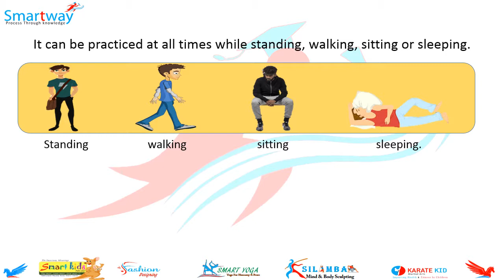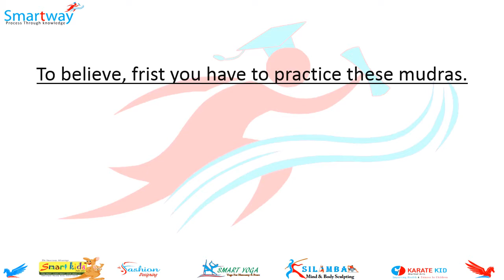How and When Yoga Mudras can be Done?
In yoga, mudrās are hand gestures used in conjunction with pranayama (yogic breathing exercises), and are generally done while seated in Padmasana, Sukhasana or Vajrasana pose. Mudras act to stimulate different parts of the body involved with breathing and to affect the flow of energy in the body and even one's mood.

Benefits: This mudra improves the blood circulation throughout your body. It increases patience, tolerance and concentration while meditating. Moreover, it also helps to strengthen weak and lean bones. Surprisingly it helps to increase body weight, reduces weakness and dullness of mind.

Read on to understand the eight basic types of Mudras, along with their uses and benefits!
Gyan Mudra (Mudra of Knowledge) ...
Vayu Mudra (Mudra of Air) ...
Prana Mudra (Mudra of life) ...
Shunya Mudra (Mudra of Emptiness) ...
Apan Mudra (Mudra of Digestion) ...
Surya Mudra (Mudra of the Sun) ...
Varun Mudra (Mudra of Water)...